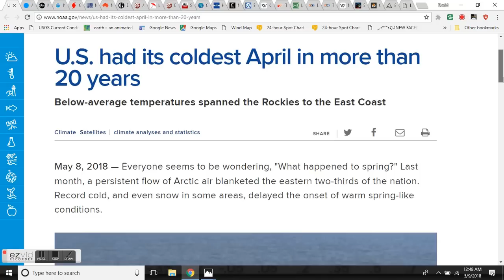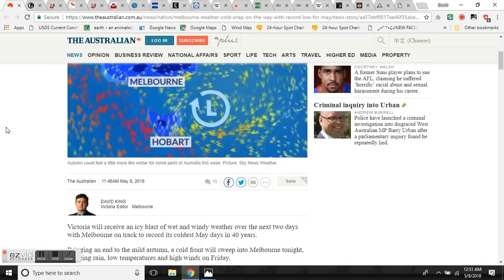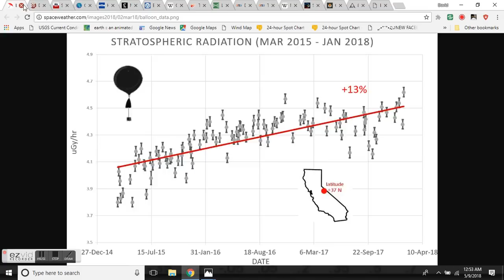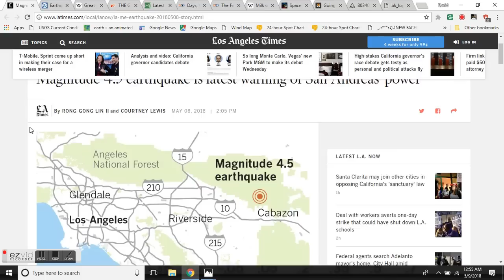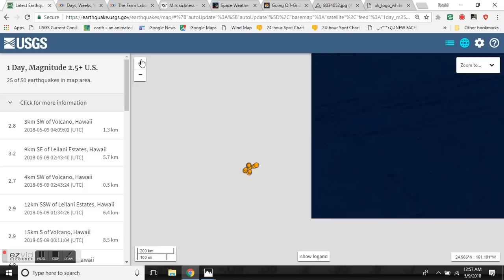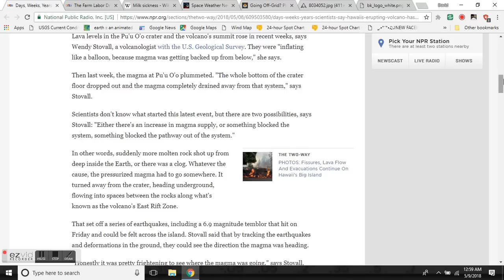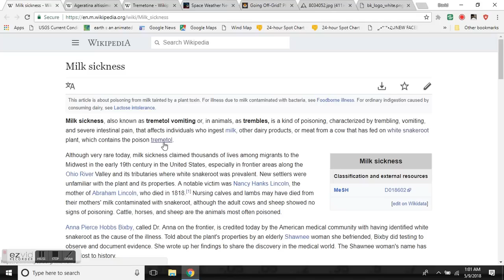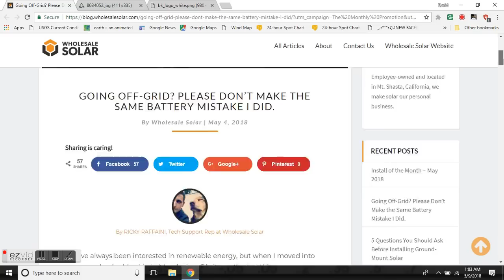GSM Update 5/9/18 - USA's coldest April in 21 years - Deadly Flooding - Australia Record Cold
Spring shiver: Last month was USA's coldest April in more than 20 years
Severe Thunderstorms Expected in the Central U.S. the Next Couple of Days
Melbourne braces for autumn cold snap as Antarctic blast sweeps south-east
Deadly flash floods hit east African countries already in dire need
Seaside homes in Norfolk evacuated over fears they could fall into the sea
Days, Weeks, Years? Scientists Say Hawaii's Erupting Volcano Has No End In Sight
GOING OFF-GRID? PLEASE DON’T MAKE THE SAME BATTERY MISTAKE I DID